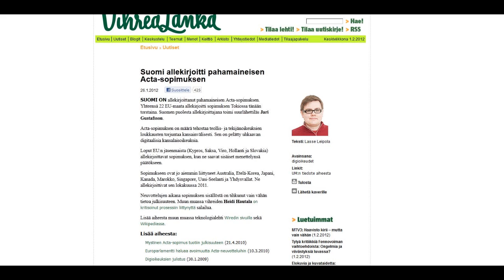Suomi on allekirjoittanut ACTA-sopimuksen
Mikä on ACTA